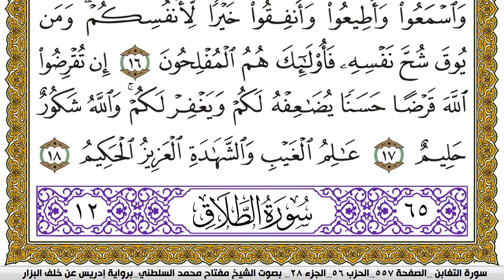سورة التغابن مكتوبة مفتاح محمد السلطني برواية ادريس عن خلف البزار | كنوز الهدى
كنوز الهدى

مفتاح السلطني,
مفتاح محمد السلطني, مفتاح السلطني
كنوز الهدى,
كنوز الهدي,
كنوز,
الهدى,
الهدي,
قران كريم
قرآن كريم
قرءان كريم
قران
قرآن
قرءان
القران الكريم
القرآن الكريم
القرءان الكريم
القران
القرآن
القرءان